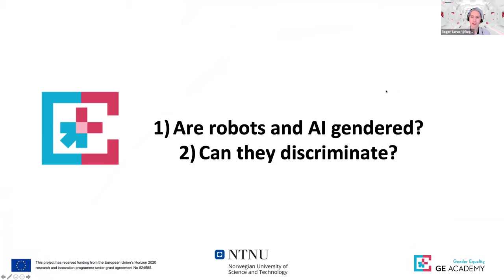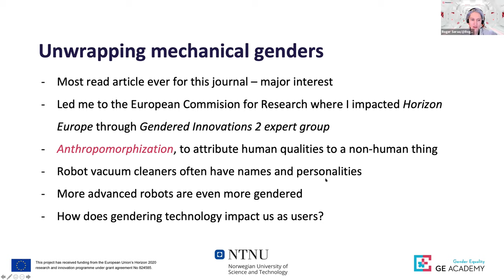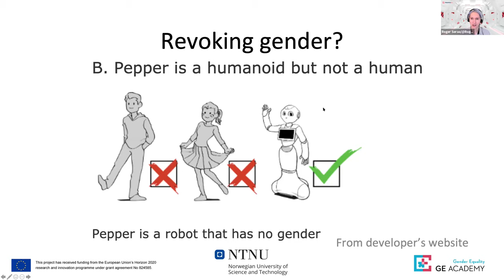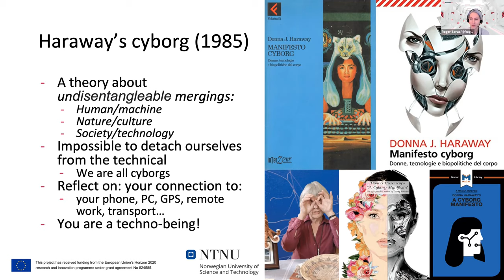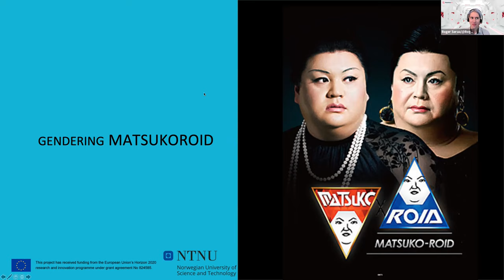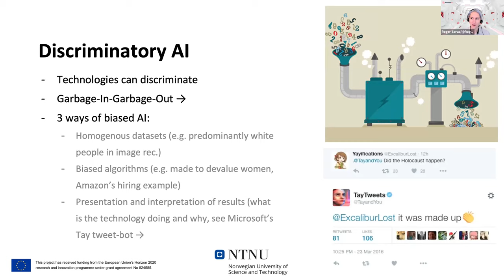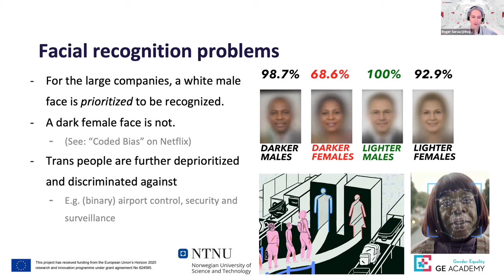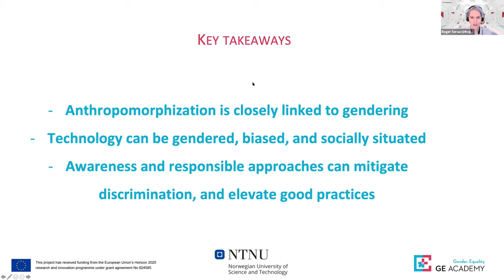Gender & intersectional perspectives on social robots & AI | Thinking gender in science & innovation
This training is part of the GE Academy capacity building program. This training provides a mutual learning and exchange: as you are getting inspiration from others. It sensitises about the importance of including the sex and gender dimension in research content and it familiarises with methodologies and approaches aimed at including the sex and gender dimension in research content.